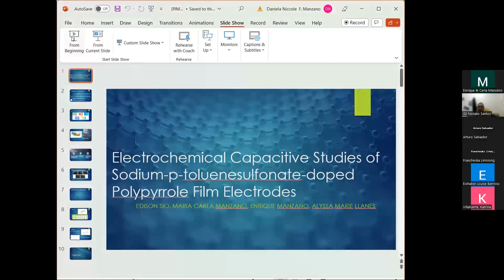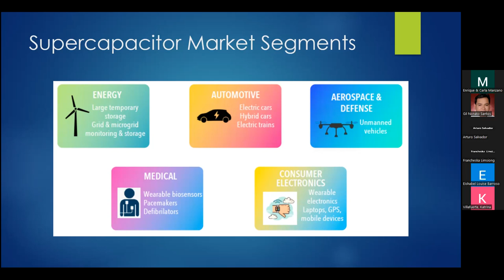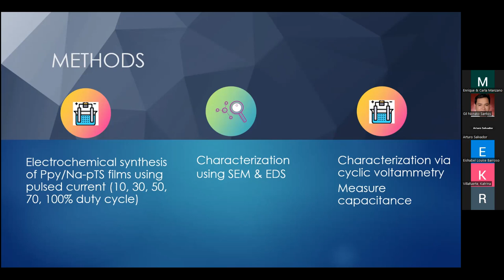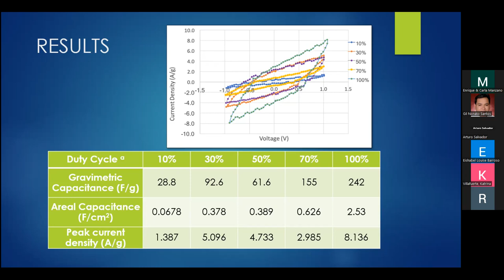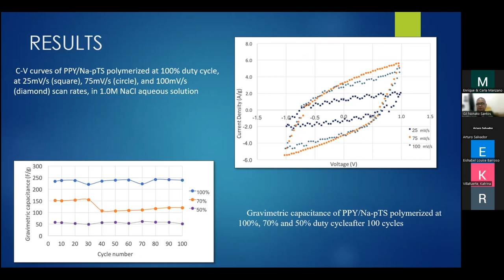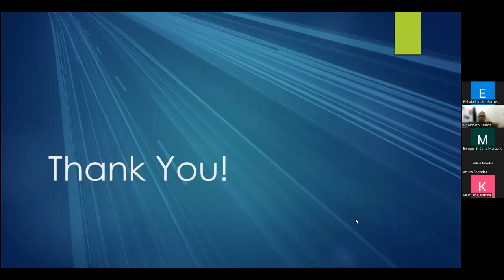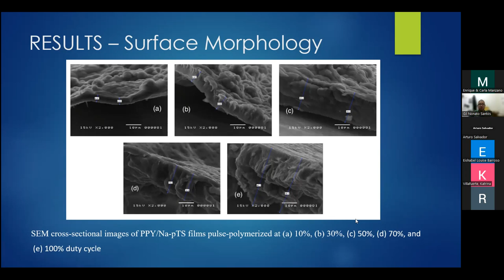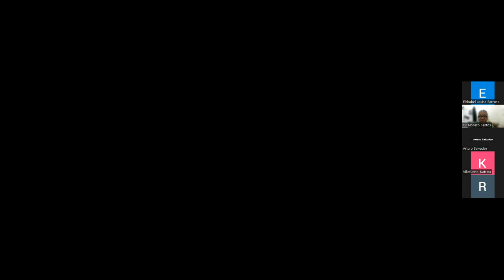Electrochemical Capacitive Studies of Sodium p toluenesulfonate doped Polypyrrole Film Electrodes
Webinar Presentation Philippine Journal of Materials Science and Nanotechnology 2023

Edison R. Sio, Maria Carla F. Manzano, Enrique M. Manzano, Alyssa Marie Llanes
Physics Department, De La Salle University, 2401 Taft Avenue, Manila, Philippines